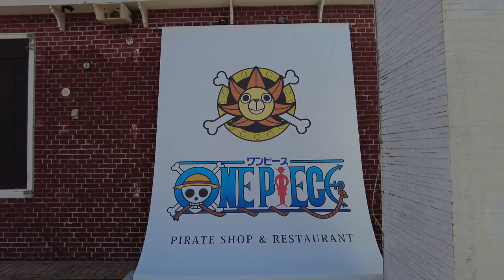Thousand Sunny in The Real World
Thousand Sunny, One Piece pirate ship finds safe harbor in Huis Ten Bosch ... One Piece Real Life Ship Tour in Nagasaki

Nagasaki Prefecture
SASEBO, Nagasaki Prefecture--A pleasure boat modeled after the Thousand Sunny, a pirate ship from the famous “One Piece” manga series, is back at the Huis Ten Bosch theme park by popular demand.